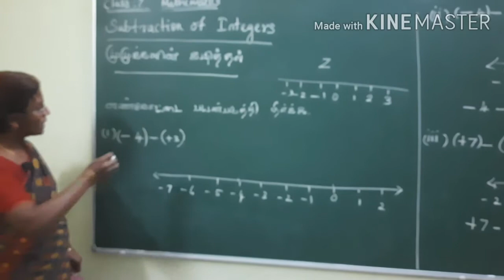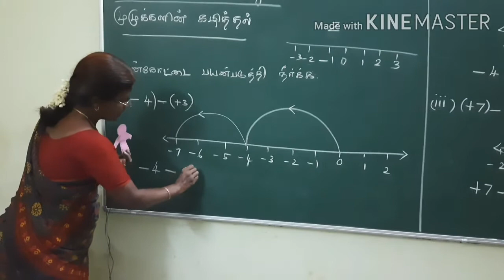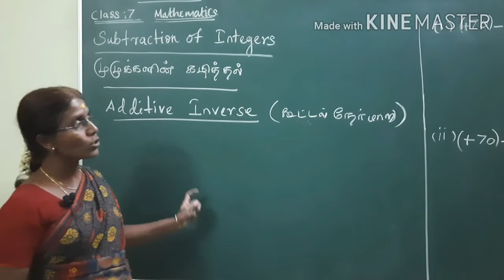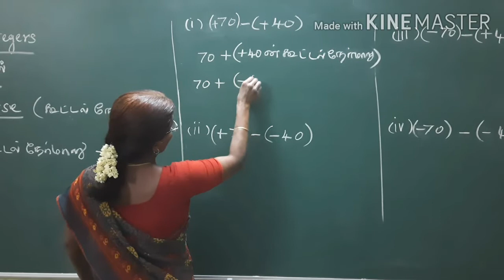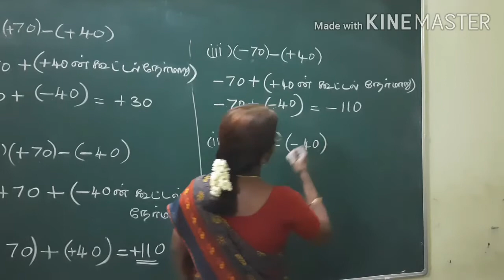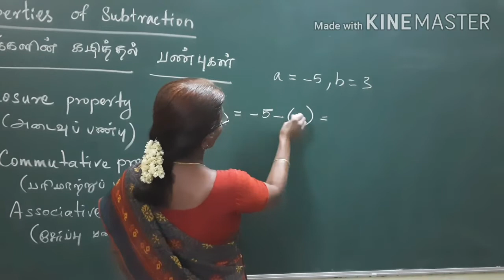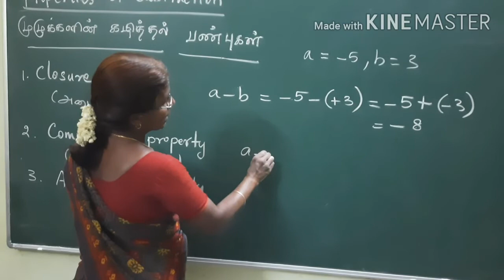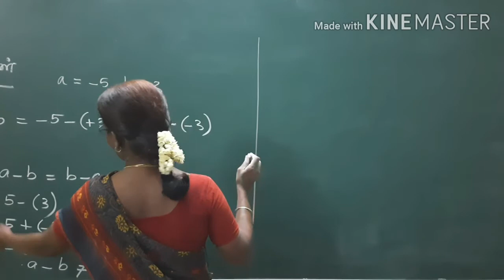7th Std_Maths_Unit 1_Subtraction of Intgers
This video about 7th Std_Maths_Unit 1_Subtraction of Intgers